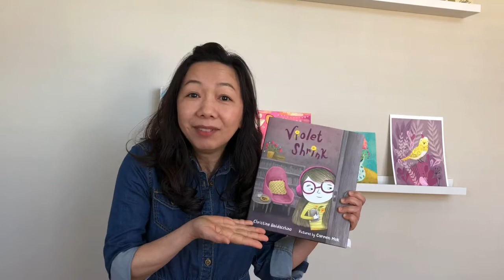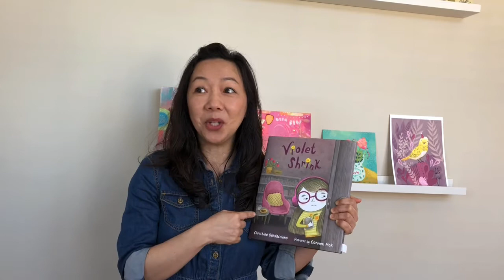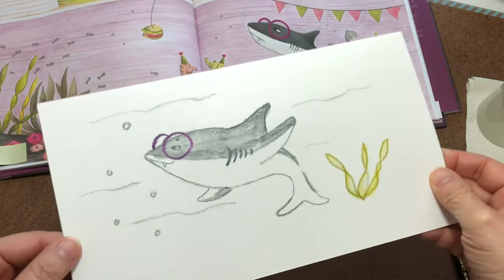Drawing at Home with Violet Shrink illustrator, Carmen Mok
Carmen Mok introduces her new picture book, Violet Shrink, and invites you to see her studio and learn how to draw a Violet Shark!

Learn more about Violet Shrink, written by Christine Baldacchino and illustrated by Carmen Mok